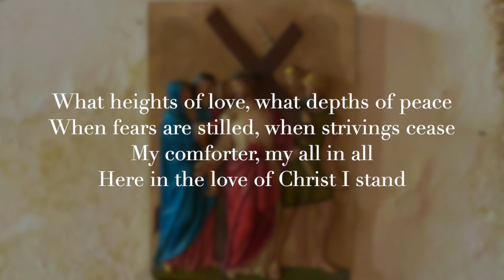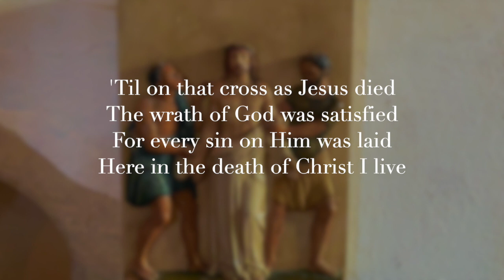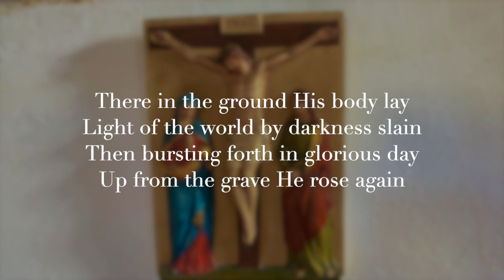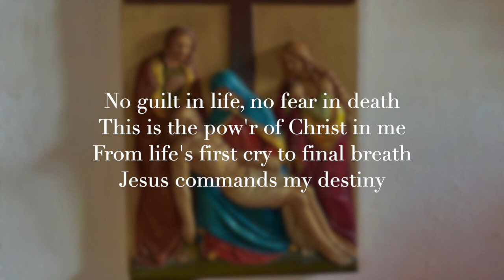In Christ Alone 2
One of the Hymns from today's Sunday Morning Worship (11th April 2021) which was held online, featuring footage from St Peter's Church and around the beautiful Fenland village of Coveney.